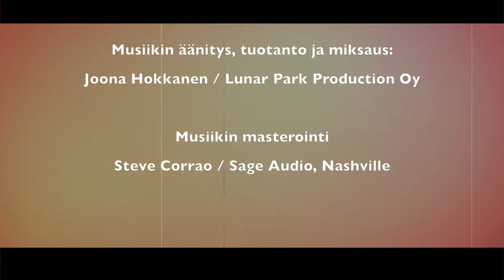Unia - Tarantino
Bändi:
Laulu - Sanna Perälä
Kitara - Joona Hokkanen
Kitara - Marko Perälä
Basso - "Cat" Katriina Rintala
Rummut - Miikka Paumo

Ohjaus, Tuontanto, Kuvaus & Leikkaus
Markus Staaf

Käsikirjoitus:
Markus & Hanna Staaf

Näyttelijät:
Nainen - Henna Putkonen
Prätkämimmi - Jenna Iivanainen
Uhri - Hanna Staaf
Pahis - Antti Reini
Asiakas - Petri Hiltunen
Asiakas - Markus Staaf

Kuvausassistentti:
Hanna Staaf

Kuvausauton kuljettaja:
Juha Montonen

Hennan Stunt-kuljettaja:
Juha Väliviita

Sannan meikit ja hiukset:
Sari Holm

Hannan maskeeraaja:
Markus Staaf

Catering & Avustaja (Vaasa)
Laura Haakana

Musiikin äänitys, tuotanto ja miksaus:
Joona Hokkanen / Lunar Park Production Oy

Musiikin masterointi
Steve Corrao / Sage Audio, Nashville

Kiitokset:
Suvilahden autopurkaamo / Jani Haapala
Jimmy Annala
Soul Sirens Mc
B. Bitumi Oy
Domino (Tapulikaupunki)
Oulukylän Kebab-Pizzeria
Dark Fantasy/Chaplin porukka
Unian Fanitytöt